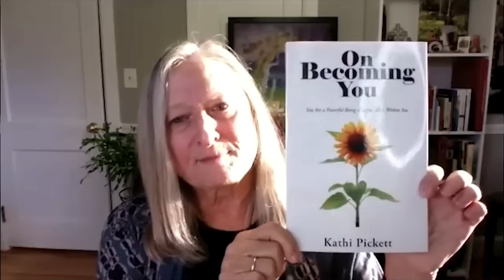Spiritual Practices to Strengthen Your Bones With Kathi Pickett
Do you ever find yourself feeling lost, disconnected, or constantly caring for others but neglecting yourself? If so, you might be facing a deeper issue that resonates within your bones.

According to Kathi Pickett, today’s guest, our bones are not just physical structures. They represent our spirit. And when we're disconnected from our spirit, our bones lack the vitality they need.

Kathi Pickett is an author, speaker, Certified Healing Touch Practitioner, registered nurse, mentor, and extraordinary energy healer.

Her transformative work as an energy healer practitioner and lecturer has touched the lives of many, including myself.

In fact, I've had personal sessions with her, and her talent is nothing short of incredible.

In this episode, Kathi sheds light on the profound connection between our spirit and bone health. If you start plugging into your spirit and incorporating simple yet powerful energy practices into your daily life, you can initiate a significant transformation.

By the end of our conversation, you'll have a newfound understanding of the integral connection between your spirit and the health of your bones.

Ready to reconnect with your soul and transform your life? Let's dive in!

“The bones are the most dense part of this physical body that holds our spirit in Earth for this experience. And the bones hold the connection to our spirit. Lifeforce runs through the bones. The blood forms in the bones. The bones hold.” - Kathi Pickett

Timestamps:
[00:00] - Welcome to another episode of Happy Bones, Happy Life
[03:44] - How did Kathi Pickett become a spiritual healer?
[08:45] - The connection between the spiritual journey and the bones
[12:48] - How are the bones linked with your life purpose?
[15:25] - A meditation to ignite the light within and energize your bones
[30:25] - The right way to practice grounding
[33:05] - Kathi’s class on energy techniques for better bones
[34:23] - Work with Kathi Pickett
[37:21] - A closing message

Book “On Becoming You: You Are a Powerful Being of Light, All is Within You” by Kathi Pickett